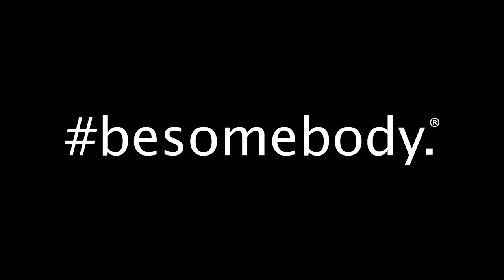College Tour: The University of Connecticut. besomebody.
Besomebody is the fastest growing Motivational Movement in the world. Our online content reaches more than 10 million people in over 180 countries every week. Together, we're creating the world's Platform for Passion. besomebody.

The College Tour is our most epic adventure yet - 25 schools in 50 days all across the US. On this 10,000 mile journey, we're bringing our movement to the doorstep of our most passionate fans.

The 10th stop on the besomebody College Tour was at UCONN, in Storrs, Connecticut. We spent the day exploring the beautiful campus with the Greek Community. Thanks to Delta Epsilon Psi for hosting us. besomebody.

The power of besomebody is in its lack of definition. There are no limits, borders, or boundaries. It's as big as you make it, and as personal as you take it... It's yours. And that's why anything is possible... Together, we're creating the World's Platform for Passion.

Filmed on location in Storrs, CT.

Multiple GoPro HERO3 cameras were used in the making of this film.